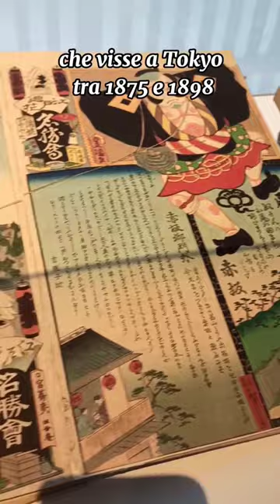Museo d'Arte Orientale a Genova ⛩️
Vlog sul Museo d'Arte Orientale a Genova. Scopriamolo insieme 🔎

Codice RAMENOTAKU su Pampling riceverai un paio di calze in OMAGGIO

Sconto di 15% con il codice RAMENOTAKU da utilizzare sul sito di AbyStyle